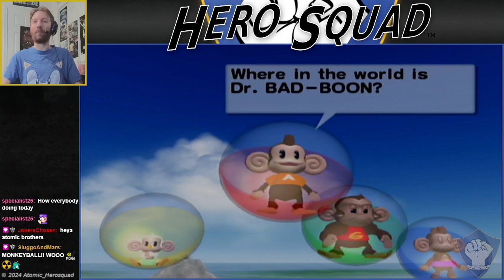Super Monkey Ball 2: Story Mode - World 3 - Under the Ocean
The monkeys discover Dr. Bad-Boon's crashed airship, and they give chase as the cowardly scientist attempts to escape by diving into the depths of the sea!
Your favorite monkeys are back in Super Monkey Ball 2 on the Nintendo Gamecube!